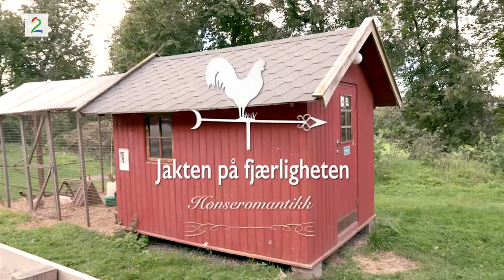Jakten pa fjærligheten -Even Hveten